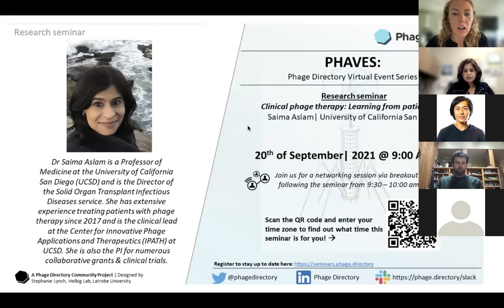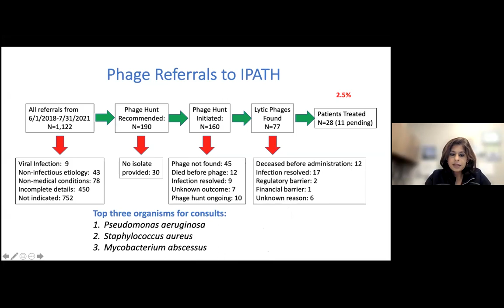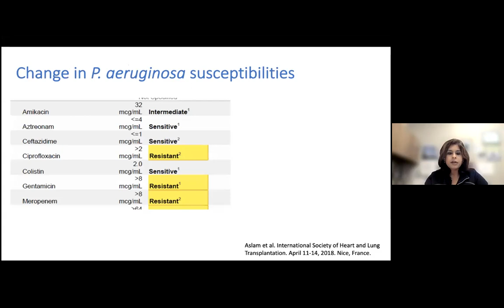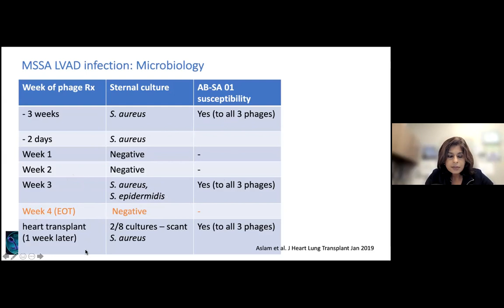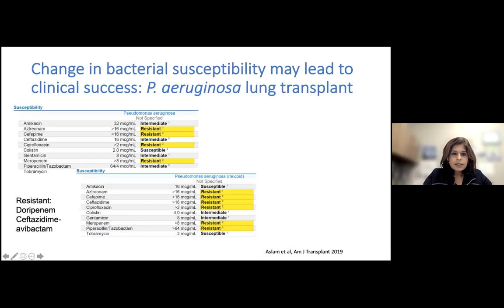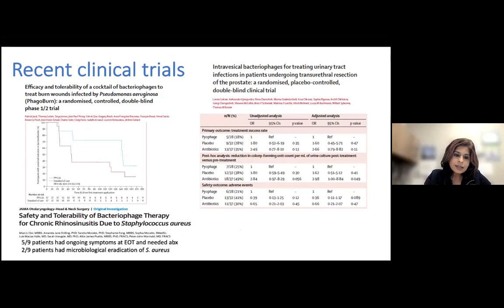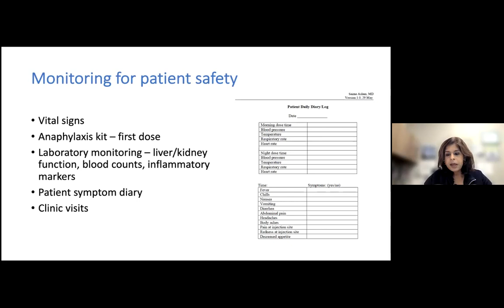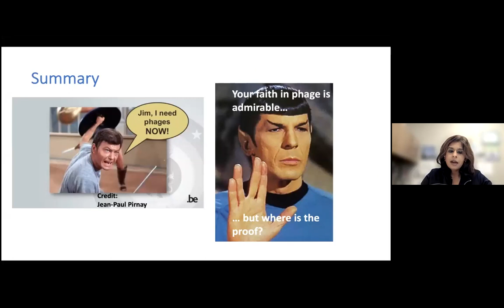PHAVES #22: Clinical phage therapy: Learning from patients with Dr. Saima Aslam, MD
Dr. Saima Aslam, MD is a Professor of Medicine at the University of California San Diego (UCSD). She has extensive experience treating patients with phage therapy since 2017 and is the clinical lead at the Center for Innovative Phage Applications and Therapeutics (IPATH) at UCSD.